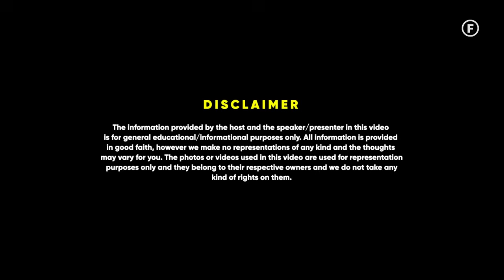Rent Or Buy a House In Your 20's? - What Is Better? | Ft. Real Estate Developer | Raj Shamani Clips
Featuring - Ajitesh Korupolu

In today's episode of Figuring Out, Ajitesh Korupolu is in conversation with Raj Shamani, the Founder and CEO of ASBL real estate development company. Raj shares valuable insights on real estate, property buying, and more. They discuss the advantages of buying versus renting a house, the preferred age for purchasing a property, and how real estate investments can be more profitable than Fixed Deposits. Raj also highlights three career opportunities in the real estate sector and emphasises the potential in real estate data. He addresses ways to increase labour productivity and earnings and discusses the challenges of winning government tenders, industry transparency, and the prevalent scams in the real estate sector, including the profile financing scam in Noida. They explore reasons why NRIs are investing in Indian real estate, strategies for middle-class individuals to accumulate wealth through real estate, and identify promising cities for investment.